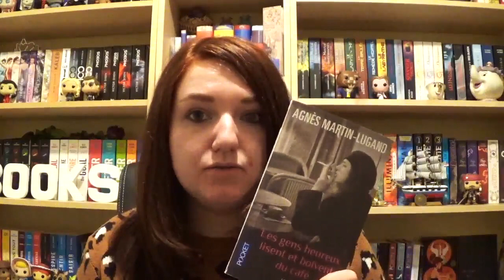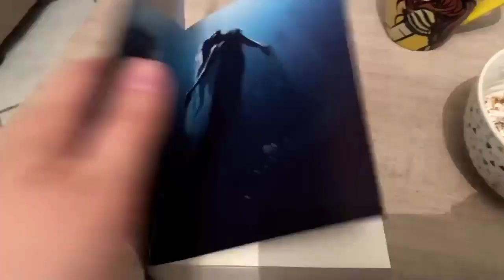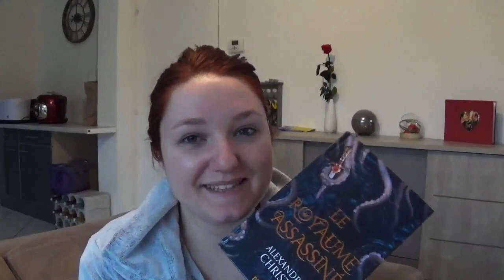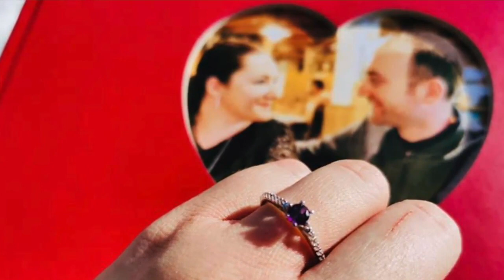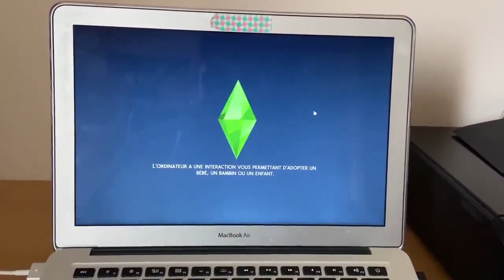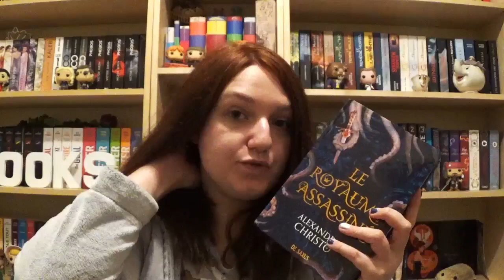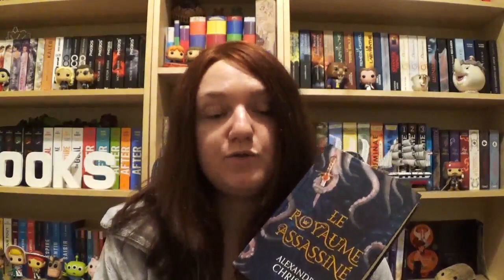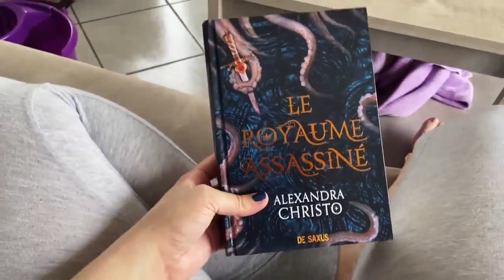VLOG Lecture commune | Le royaume assassiné 🧜‍♀️.🦑 / La fraise sucrée 🍓 🍭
⬇ TOUTES LES INFORMATIONS SONT EN DESSOUS, DEROULEZ ⬇

Coucou mes sucres 🍭
Je vous retrouve pour un nouveau VLOG et c'est une lecture commune que j'ai faite avec Fanny. De la neige, un lapinou, la petite sirène et de la neige en perspective !

- Vinted : leslecturessucrees